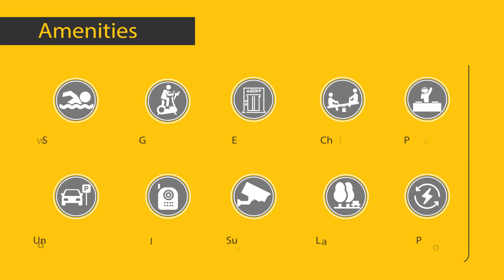DS-MAX SkyShubham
Live a SkyHigh lifestyle at DS-MAX Sky Shubham. The campus welcomes with a charming yet vibrant disposition of a modern habitat on an ample stretch of land for you to feel at home from all angles. With just two blocks and a sparse population density, DS-MAX Sky Shubham promises to be a peaceful abode amidst a serene surrounding. Endowed with a superb connectivity and commutation facilities, it offers you an excellent social infrastructure in the vicinity as well. Come and Live at DS-MAX Sky Shubham.
It is a dream come true right at the heart of K R Puram with all the amenities and social infrastructure at arm’s length. Close to the K R Puram Railway Station and with Schools, Colleges and all utility centers and easy connectivity to Whitefield, it is the home for those rich in mind.

Live the life of your dreams at DS-MAX Sky Shubham.

A regal lifestyle beacons you with open arms but yet very much within your means.

HEAD OFFICE
DS-MAX PROPERTIES Pvt. Ltd.
Company Identification Number (CIN) - U70102KA2007PTC041508

#1854, 17th Main, 30th B Cross,
5th Block, HBR Layout, Near to Ring Road,
Bangalore - 560 043. INDIA.